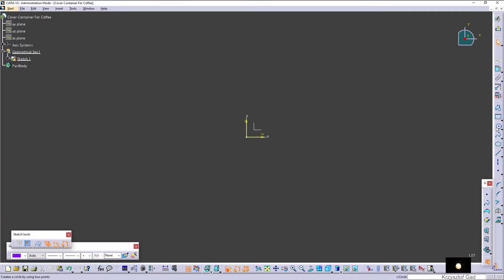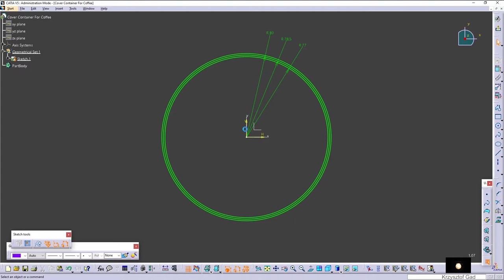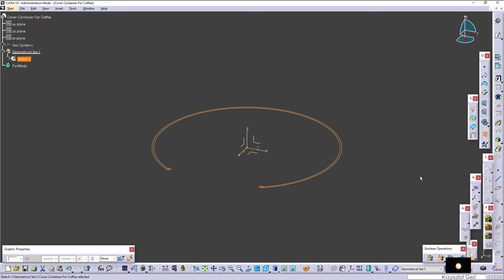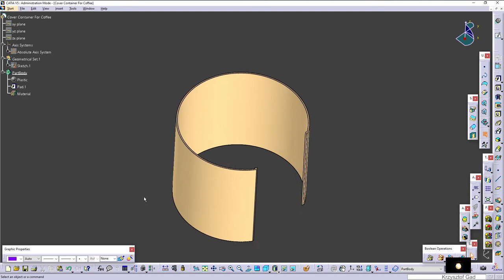CATIA V5-6R2017 - COVER CONTAINER FOR COFFEE - COFFEE MACHINE